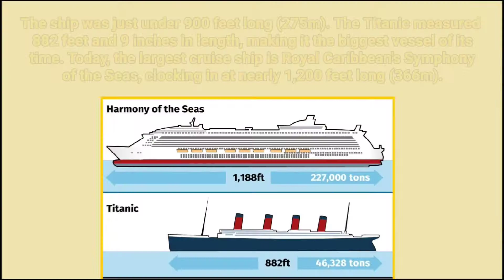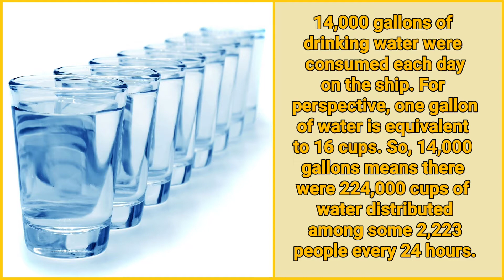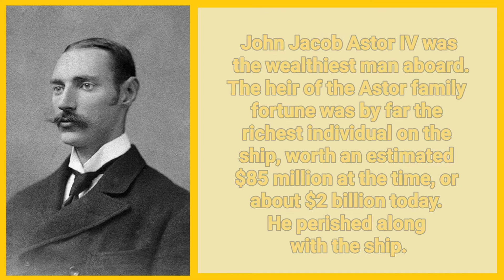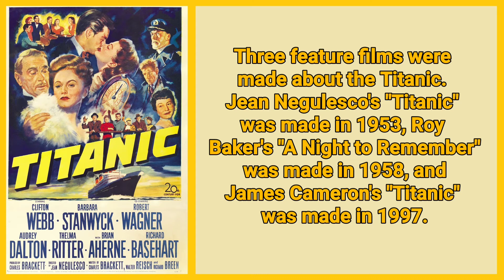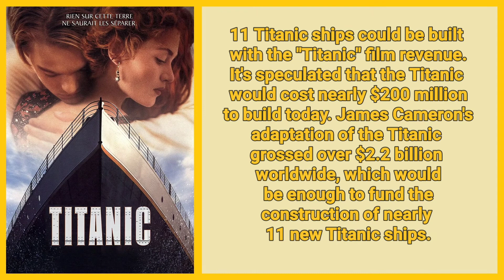INTERESTING, AMAZING FACTS ABOUT TITANIC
All you need to know about titanic

Something that never gets boring is knowing random facts, as long as they are interesting of course! If you’ve been looking for some nice ice-breakers or just fun conversation starters, arm yourself with these cool, fun, unbelievable, and very interesting facts.